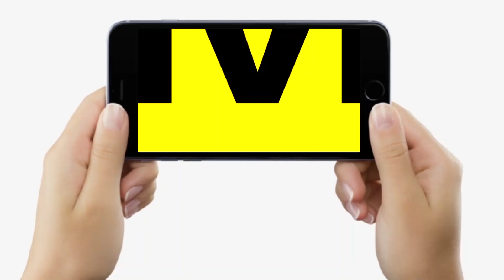Bihar Board Matric Exam 2023: Admit Card घर पर भूल गए या खो गया तो Exam कैसे देंगे, जान लीजिए नियम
देखें वीडियो, बिहार बोर्ड मैट्रिक एग्जाम देने वाले छात्र ठीक से समझें, एडमिट कार्ड घर पर छूट जाए या गुम हो जाए तो आप परीक्षा कैसे दे सकते हैं...